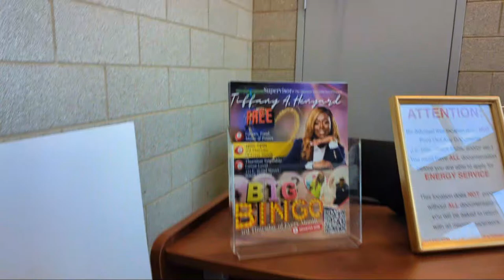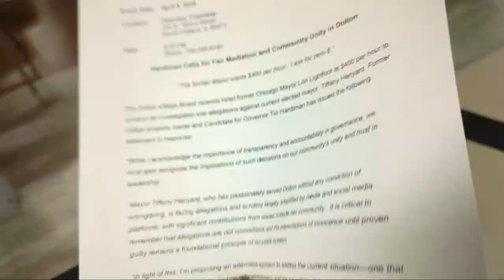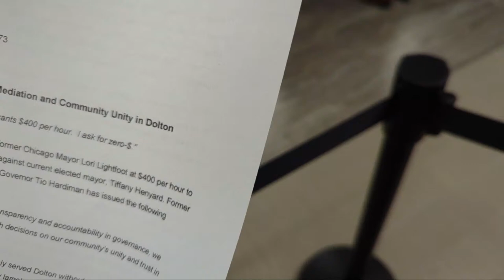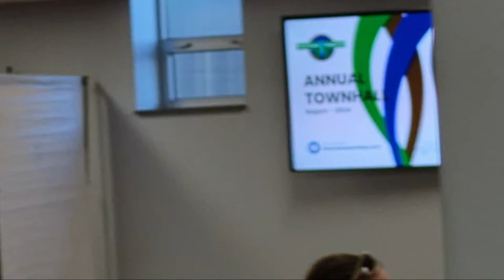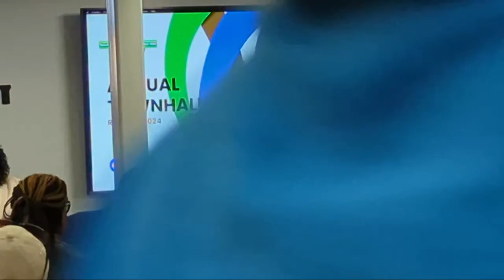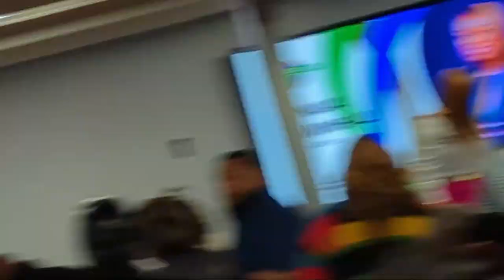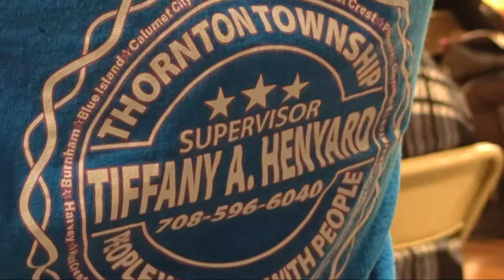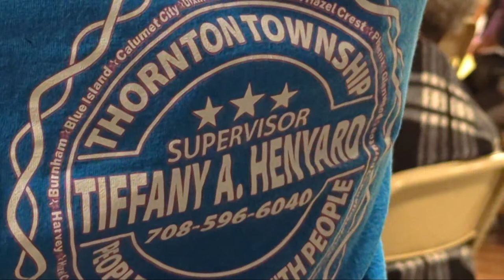Thornton Township Board Meeting TIFFANY HENYARD LIVE! BREAKING NEWS ON ANDREW HOLMES!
Dolton Regular Board Meeting with LNC LIVE IN ATTENDANCE!

This stream brought to you AD FREE by The Dolton Goons. allegedly.